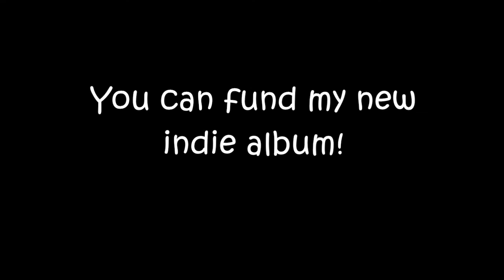Marry Me (Acoustic Cover by Bevlyn)